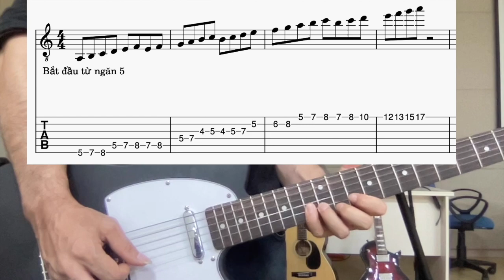Hướng dẫn tập mẫu sacle guitar có tab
chào các bạn, trong video ''Hướng dẫn tập mẫu sacle guitar có tab'' này mình chia sẻ với các bạn một video nói về một scale rất hay để các bạn tập.
cám ơn các bạn đã xem hết video ''Hướng dẫn tập mẫu sacle guitar có tab''
nếu thắc mắc gì về video ''Hướng dẫn tập mẫu sacle guitar có tab'' hãy để lại bình luận bên dưới nhé.